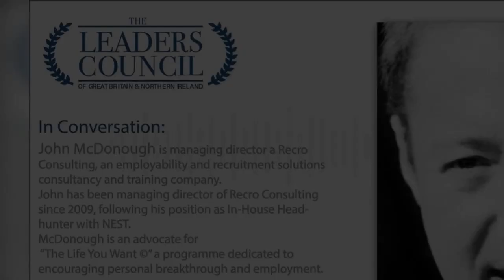In Conversation: John McDonough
John McDonough is managing director a Recro Consulting, an employability and recruitment solutions consultancy and training company.

John has been managing director of Recro Consulting since 2009, following his position as In-House Head-hunter with NEST.

McDonough is an advocate for “The Life You Want ©” a programme dedicated to encouraging personal breakthrough and employment.